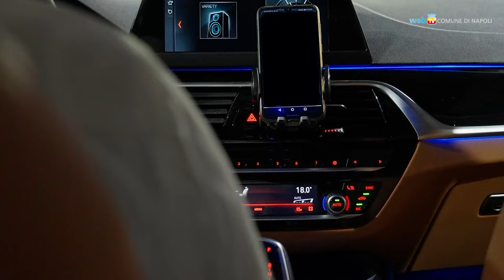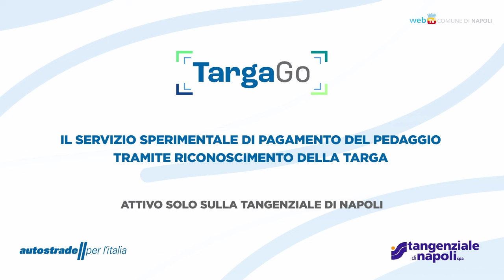TargaGo, l'app ricaricabile per il pedaggio in tangenziale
Tangenziale di Napoli avvia la sperimentazione di “TargaGo”, è il nuovo servizio di Autostrade per abbattere lunghe file ed emissioni al casello. Si possono registrare fino a due targe su Targago.it e ricaricare il borsellino digitale per il pagamento automatico.